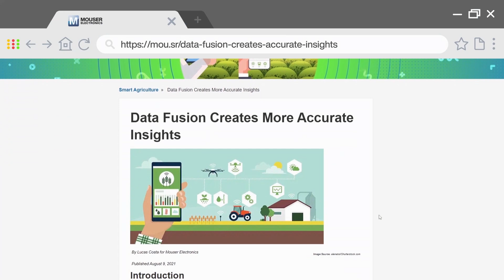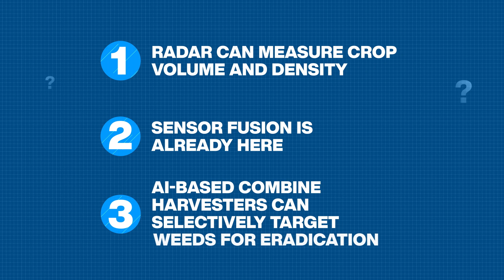Smart Agriculture: 2 Facts & A Fiction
Recently, farmers have employed various technical solutions, like drones and remote sensors to gather information they can use to determine watering, spraying, and seeding schedules. Grow your Smart Agriculture wits in this episode of 2 Facts & A Fiction and comment your answer below!